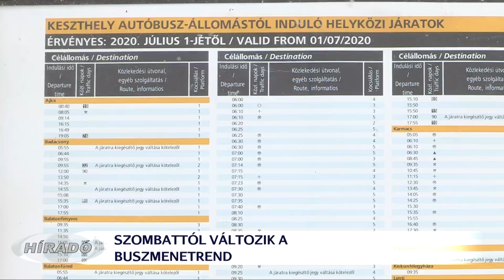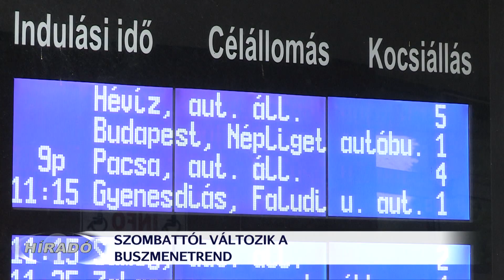Változnak a buszjáratok Budapest és Keszthely között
Változik a Budapest és Zala megye közötti buszmenetrend most szombattól. A Volánbusz Zrt. tájékoztatása szerint több járat is megszűnik, de helyettük újakat is indítanak, valamint ajánlják a vasúti közlekedést is. A közeljövőben több Zala megyei településre a vonatokhoz csatlakozó regionális autóbuszjáratokkal lehet majd utazni.